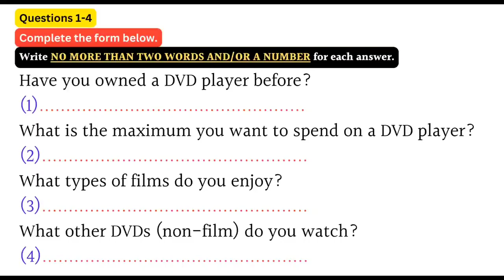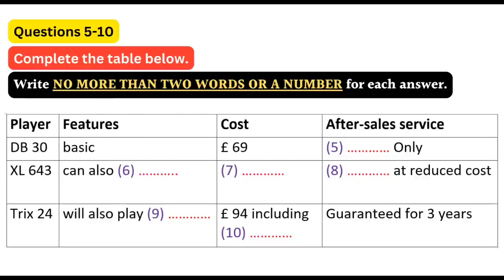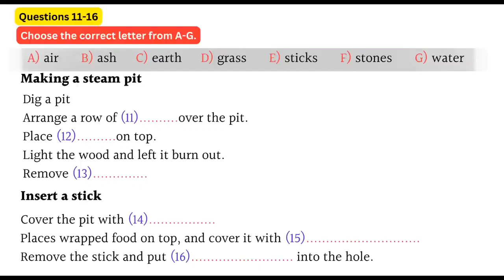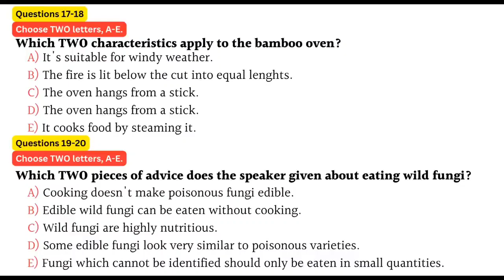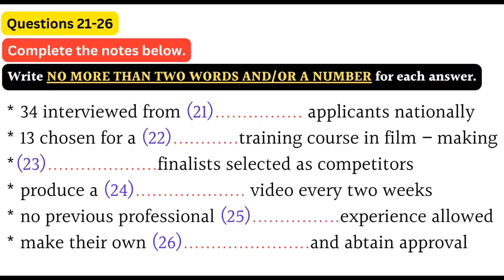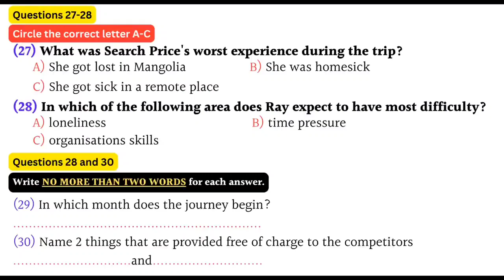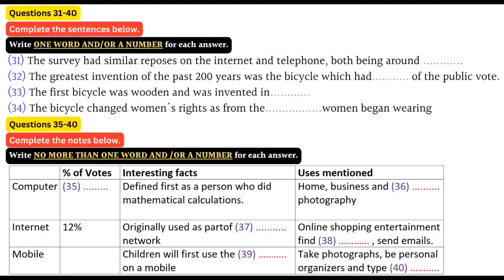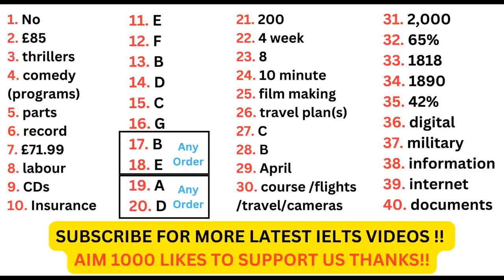Ielts listening practice test 54 with answers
Ielts listening practice test with answers